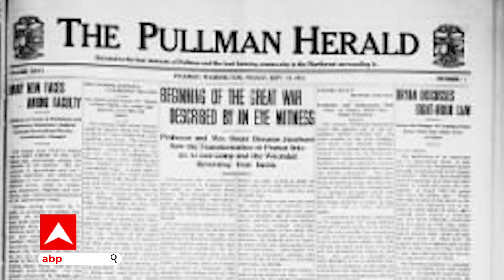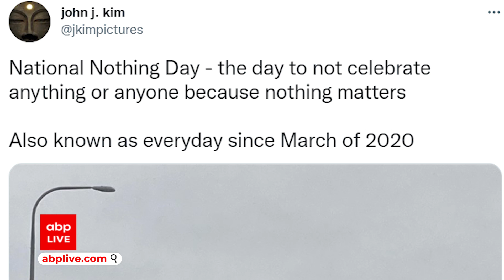America की तरह India में भी होना चाहिए National Nothing Day, एक दिन के लिए सारे कामों से आजादी